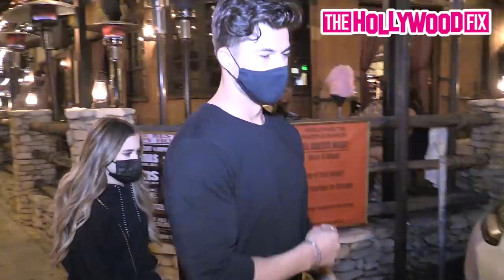Tayler Holder Is Restrained By Paparazzi When Getting Caught Up In Too Much Drama At Saddle Ranch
TaylerHolder Is Restrained By Paparazzi When Getting Caught Up In Too Much Drama At Saddle Ranch With Nate Wyatt, Chase Mattson & Kelianne Stankus In His New $400,000 Lamborghini 3.5.21 - TheHollywoodFix